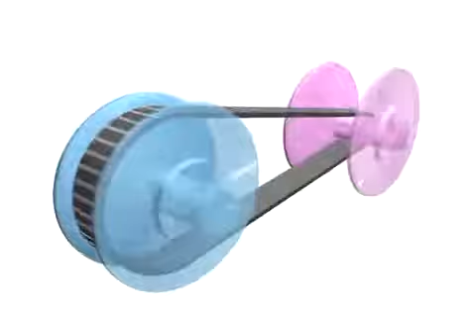How Does CVT Transmission Work?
3D Animation Video of CVT Transmission.